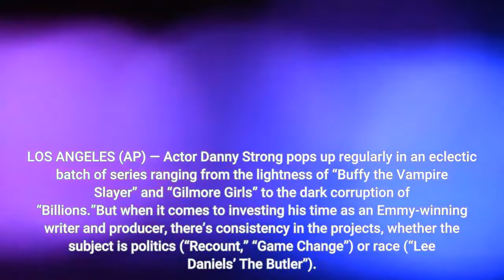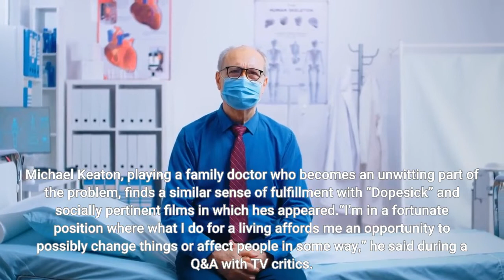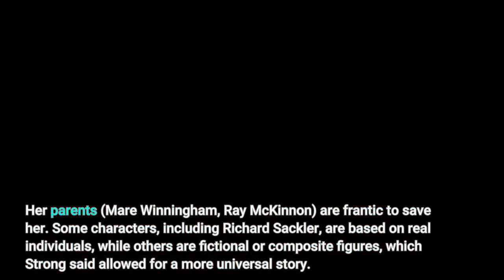'Dopesick' an opioid crisis story that needed 'to be told'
LOS ANGELES (AP) — Actor Danny Strong pops up regularly in an eclectic batch of series ranging from the lightness of “Buffy the Vampire Slayer” and “Gilmore Girls” to the dark corruption of “Billions.”But when it comes to investing his time as an Emmy-winning writer and producer, there’s consistency in the projects, whether the subject is politics (“Recount,” “Game Change”) or race (“Lee Daniels’ The Butler”). Strong's work is topical and trenchant. Hulu's “Dopesick” fits the pattern. The eight-part miniseries about America’s opioid crisis weaves together the painkiller’s devastating toll and the actions of those who aided it or failed to stop it. Three episodes debut Wednesday on the streaming service, with the rest to be released weekly.“I want to work on things that feel important, the stories that need to be told,” Strong said. "When done correctly, these kind of stories, the weight of the subject matter and what they’re trying to expose, makes them better pieces of entertainment.”While some may equate socially relevant projects with being “good for you, or going to school, I don't view it that way at all,” he said in an interview. Michael Keaton, playing a family doctor who becomes an unwitting part of the problem, finds a similar sense of fulfillment with “Dopesick” and socially pertinent films in which he's appeared.“I’m in a fortunate position where what I do for a living affords me an opportunity to possibly change things or affect people in some way,” he said during a Q&A with TV critics. “If you're talking about ‘Spotlight” or ’Worth' or other things that I’ve done, I’m fortunate in that regard.”Strong spent three years researching and writing or co-writing all but one episode of “Dopesick,” which draws in part on journalist Beth Macy’s nonfiction book of the same name. What he learned was eye-opening and ultimately maddening.“It wasn’t until I started diving into the material that I thought, ‘This is just an insane, insane story,’” said Strong, also a director and producer of the series. “I was just so outraged by what they had done at Purdue Pharma.”The ensemble cast includes Michael Stuhlbarg as Richard Sackler, depicted as a mastermind of the expanded use of Purdue's OxyContin, and Peter Sarsgaard and Rosario Dawson as federal adversaries of the Sackler family-owned company. Drug users are a crucial, heartbreaking part of the drama, including a young Virginia mine worker, Betsy (Kaitlyn Dever), who becomes addicted to opioids after being injured. Her parents (Mare Winningham, Ray McKinnon) are frantic to save her. Some characters, including Richard Sackler, are based on real individuals, while others are fictional or composite figures, which Strong said allowed for a more universal story. Macy, whose 2018 book's full title is “Dopesick: Dealers, Doctors, and the Drug Company That Addicted America,” said her work was “all about what happened on the ground, from the perspective of the victims and the people fighting back.